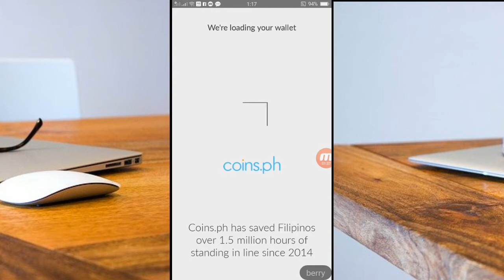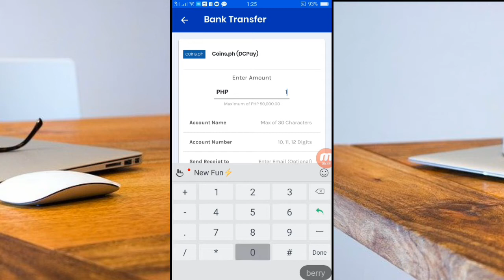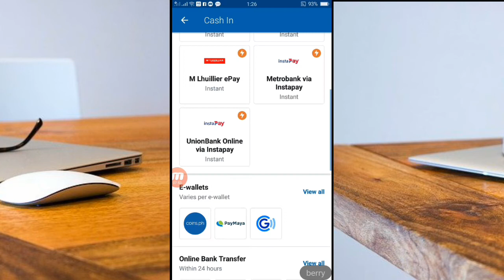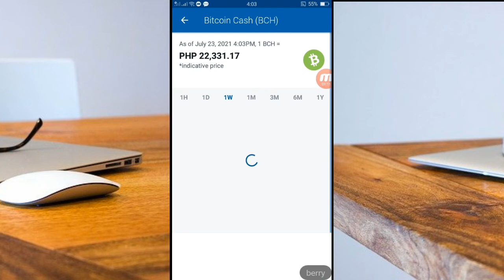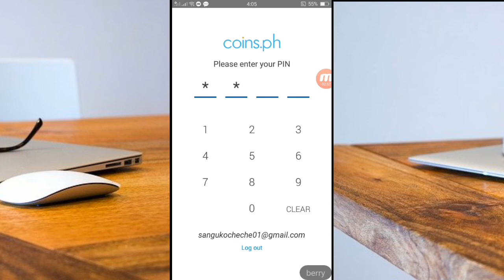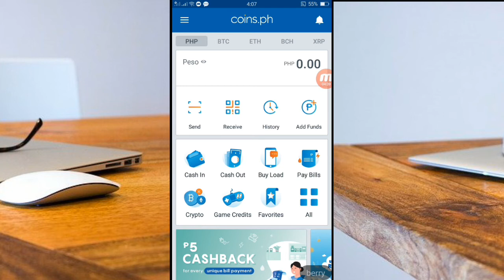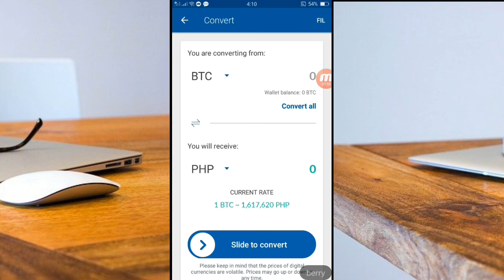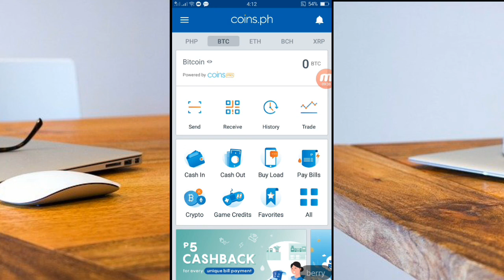PAANO MAG BUY N SELL GAMIT ANG COINS.PH KAHIT SA HALAGANG 50-100PHP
Sa videong ito ay e share ko sa inyo guys kung paano tutubo pera ninyo na walang ginagawa gamit ang coins.ph